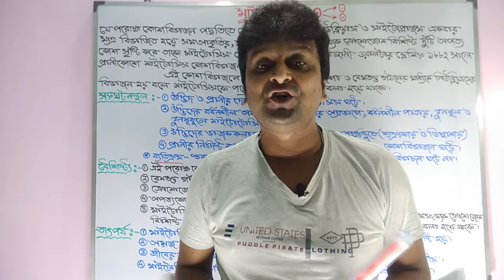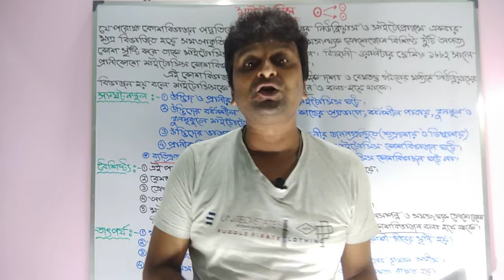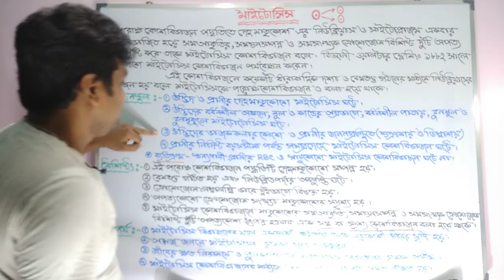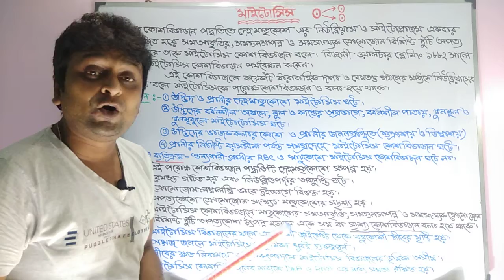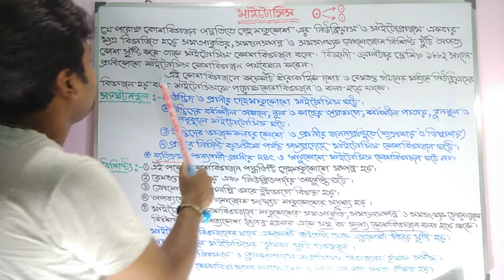Sudhin bhakta classroom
Mitosis Cell division(মাইটোসিস কোষ বিভাজন)